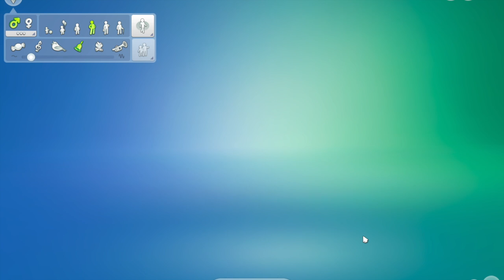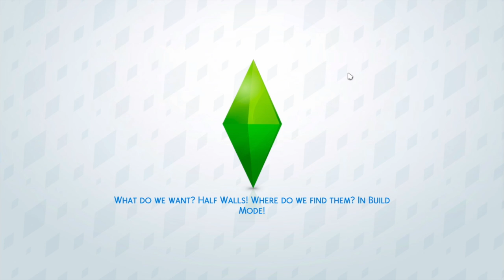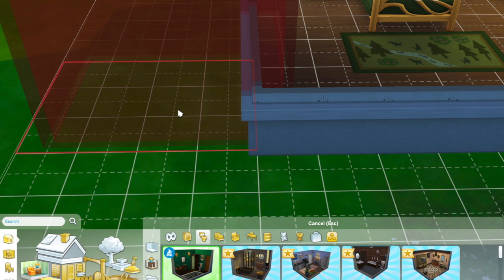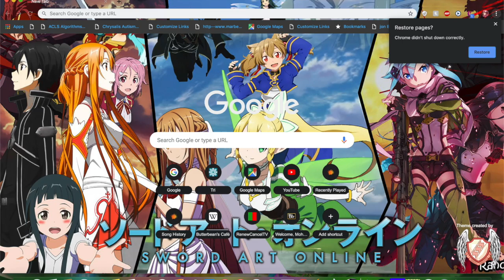Let's Play The Sims 4 Episode 1: The Graham Family comes to life